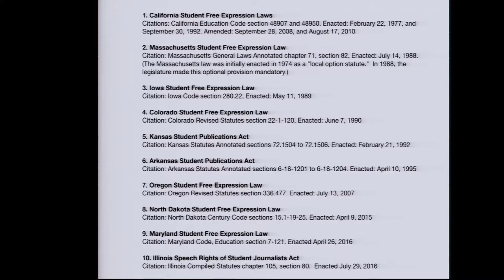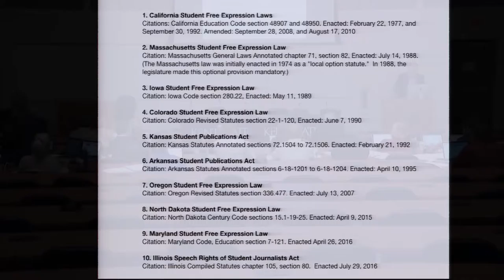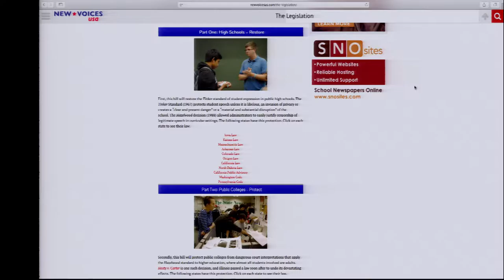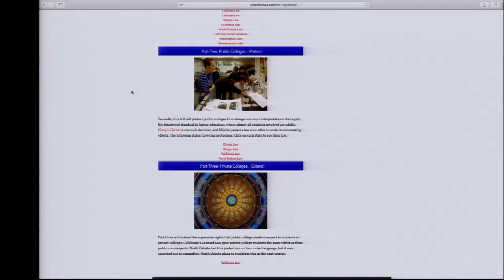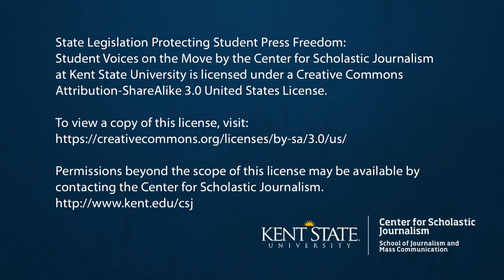State Legislation Protecting Student Press Freedom: New Voices on the Move Part 2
Success Stories
Steve Listopad, Ph.D Candidate, North Dakota State University
Sue Skalicky, Teacher/Adviser, Legacy High School, Bismarck, N.D.
Gary Clites, Teacher/Adviser, Northern High School, Owings, MD.
Rebecca Snyder, Executive Director, Maryland-Delaware-D.C. Press Association
Frank LoMonte, Executive Director, Student Press Law Center

The Center for Scholastic Journalism at Kent State University hosted the first national symposium to explore the movement for Student Free Press legislation in November 2008.  The assembled group of lawyers, journalists, educators and students had high hopes for a reinvigorated movement supporting student freedom bills in states around the country. But change was slow in coming. It wasn't until 2015 when  North Dakota student free expression law that the momentum began. In 2016, eight years after CSJ held its first legislation symposium, the Center once again brought together a group of national experts to look toward the future of student press freedom laws around the country. This video captures that event.

Steven Listopad, NDSU PhD candidate, has been an assistant professor of JMC and student media director at two North Dakota universities. He’s received honors from the Hefner Foundation, AEJMC, JEA, CMA and SCJ for his work with New Voices USA. His converged student media center at UJ was a finalist in North Dakota’s annual professional entrepreneurial competition, InnovateND, and he was a 2015 Scripps Fellow for Entrepreneurial Journalism. He has taught journalism in China, France, Italy, and Norway.

Sue Skalicky teaches/advises journalism at Legacy High School in Bismarck, ND. Over the past 29 years, Sue has worked as a medical photographer, journalist, leadership speaker and freelance writer. She is currently the JEA state director. Over the past couple of years, Sue has worked closely with a national team to pursue student free speech legislation in ND.  These efforts have led to a national movement of New Voices Acts

Gary Clites, MJE, advises The Patriot Press newsmagazine and WNHS-TV at Northern High School in Owings, Maryland. He holds degrees in journalism from WVU and the University of Maryland. He has been a columnist for the Dow Jones News Fund’s Adviser Update for 20 years. Clites has a CSPA Gold Key and was a 2004 DJNF Distinguished Adviser. As president of the Maryland-D.C. Scholastic Press Association, he worked in 2016 to pass the New Voices Maryland Act.

Rebecca Snyder has been the executive director of the MDDC Press Association since 2014 where she advocates for newspaper media membership organization covering Maryland, Delaware and the District of Columbia, enhancing the programs, development and reach of the group.  She previously served as Vice President, General Manager of NoticeCentral, the Federal News Service and The Daily Record. She serves on the board of Community Mediation Baltimore and has a degree from Bryn Mawr College.

Frank LoMonte became executive director of the Student Press Law Center in 2008 after practicing law with Atlanta-based Sutherland LLP and clerking for federal district court and court of appeals judges. Before law school, LoMonte was an award-winning investigative journalist and political columnist for daily newspapers in Florida and Georgia. He graduated magna cum laude from the University of Georgia School of Law. His articles have been widely published in Education Week, The Chronicle of Higher Education, the American University Law Review, and in many other outlets.